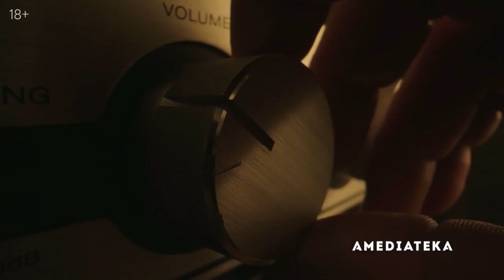📺 Миротворец (1 сезон) — Русский трейлер (2022)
📺 Русский трейлер сериала : Миротворец (1 сезон) (2022)
Оригинальное название : Peacemaker
Слоган : «Дай миру гребаный шанс»

Дата выхода в мире : 13 января (2022) Дата может меняться
Дата выхода в РФ : 14 января (2022) Дата может меняться

📺 Жанр : боевик, фантастика, фэнтези, комедия, криминал, приключения
Страна : США
Дистрибьютор : «Amediateka»
Режиссер : Джеймс Ганн, Брэд Андерсон

В ролях : Джон Сина, Роберт Патрик, Дженнифер Холлэнд, Фредди Строма, Кристофер Хейердал, Стив Эйджи, Даниэль Брукс, Нют Ле и др...

📺 О сериале : История происхождения супергероя Кристофера Смита, известного как Миротворец. Заслуживший свой титул, он верит, что мир и свободу можно достигнуть любыми способами, даже если для этого придётся убить множество плохих парней.